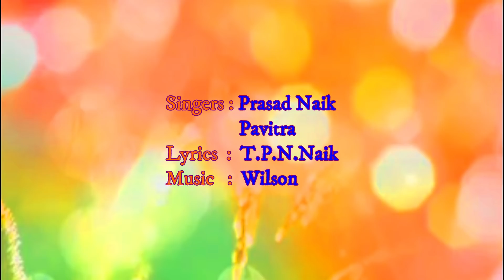Jhankechi Jhankechi Banjara Super hit song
Kommata Creations presents

Banjara song

Singers : Prasad, Pavitra
Lyrics : TPN Naik
Camera : Rathan